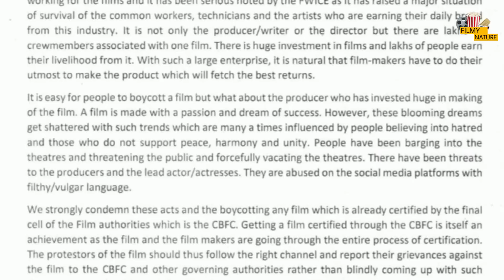Pathaan : No more tolerance against Shahrukh Khan, FWICE condemns Boycott Bollywood trend